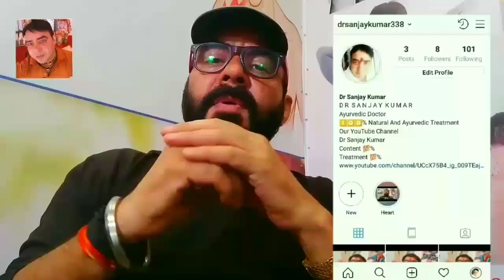fig benefit | health benefit of fig | anjeer ke fayde | anjeer ke fayde in hindi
In This Video we Have Discus fig benefit in hindi,health benefit of fig in hindi we are giving you anjeer,benefits in hindi with no side effects this is a full treatment on youtube how to anjeer ke fayde,health benefits of fig